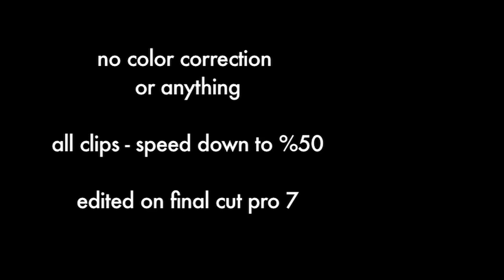My first iPhone 4s video with LifeProof Case! | MicBergsma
my first iPhone 4s video! Yes I am a nerd :-D